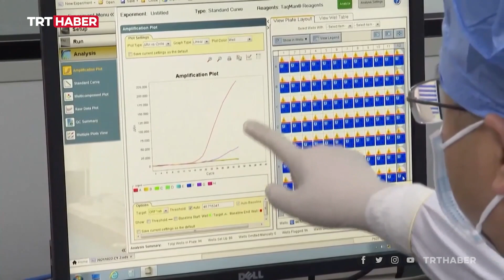ABD'nin COVID-19 kabusu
COVID-19'dan en çok etkilenen ülke ABD'de hayatını kaybedenlerinin sayısının 1 milyonu aştı. Ülkede yaşananlar siyasetten ekonomiye birçok alanda derin izler bıraktı. ABD'de neler yaşandı ve ABD için salgın ile ilgili nasıl bir gelecek öngörülüyor?